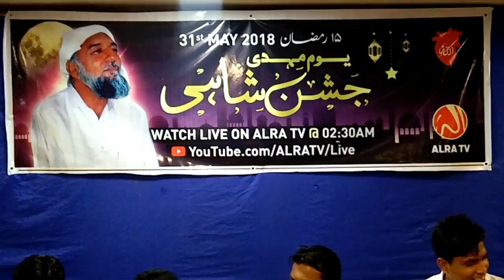Yasakhilajpal Reiaz E gohar sahi Qasida E Gohar Sahi